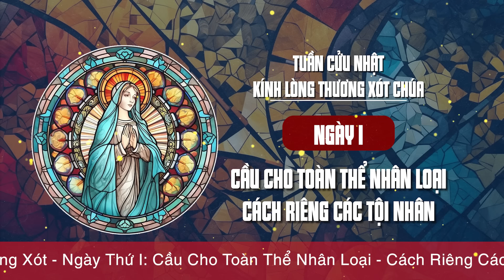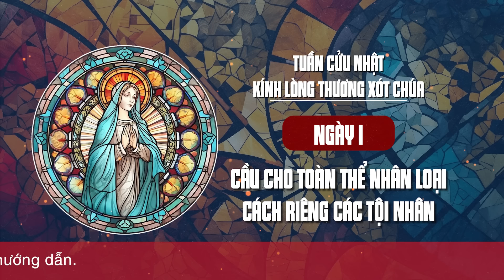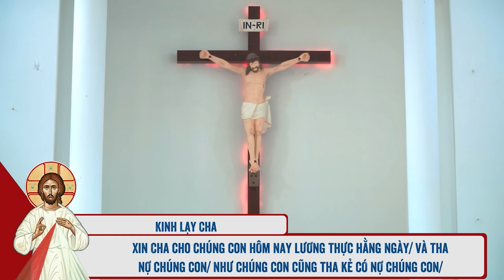🔴 Tuần Cửu Nhật | 26/01/2024 | Ngày I - Cầu Cho Toàn Thể Nhân Loại - Cách Riêng Tội Nhân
Mời cộng đoàn cùng tham dự Tuần Cửu Nhật Kính Lòng Chúa Thương Xót (Mùa Thường Niên) - Ngày I - Cầu Cho Toàn Thể Nhân Loại - Cách Riêng Các Tội Nhân vào lúc 15:00 Thứ Sáu ngày 26/01/2024 do Lm. Phêrô Đinh Quang Mạnh Hùng, OP. hướng dẫn.